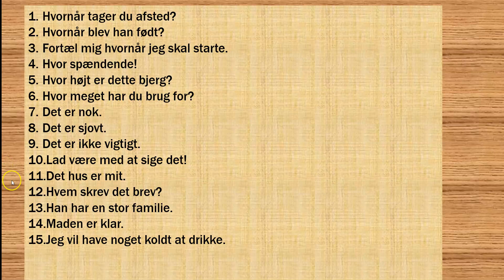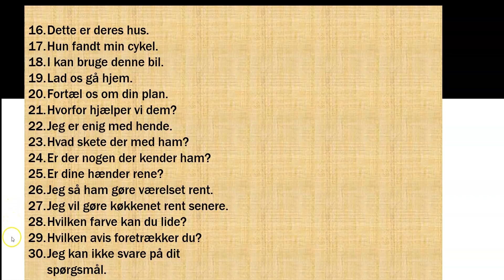6 blandede sætninger video 12 (dansk/farsi) دانمارکی / فارسی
Hvornår tager du afsted?
Hvornår blev han født?
Fortæl mig hvornår jeg skal starte.
Hvor spændende!
Hvor højt er dette bjerg?
Hvor meget har du brug for?
Det er nok.
Det er sjovt.
Det er ikke vigtigt.
Lad være med at sige det!
Det hus er mit.
Hvem skrev det brev?
Han har en stor familie.
Maden er klar.
Jeg vil have noget koldt at drikke.
Dette er deres hus.
Hun fandt min cykel.
I kan bruge denne bil.
Lad os gå hjem.
Fortæl os om din plan.
Hvorfor hjælper vi dem?
Jeg er enig med hende.
Hvad skete der med ham?
Er der nogen der kender ham?
Er dine hænder rene?
Jeg så ham gøre værelset rent.
Jeg vil gøre køkkenet rent senere.
Hvilken farve kan du lide?
Hvilken avis foretrækker du?
Jeg kan ikke svare på dit spørgsmål.